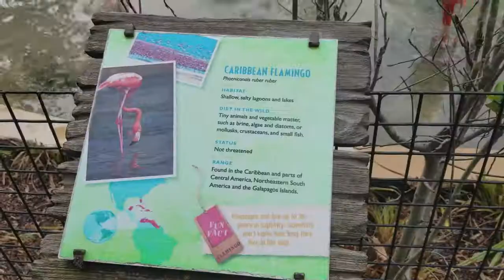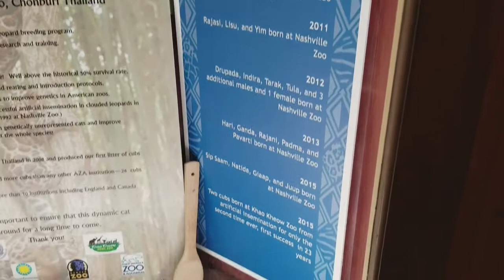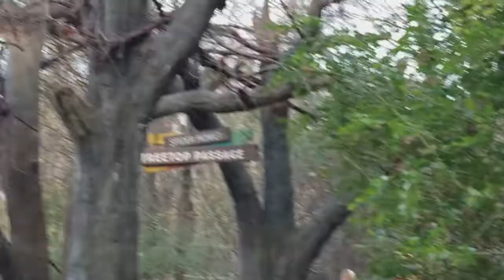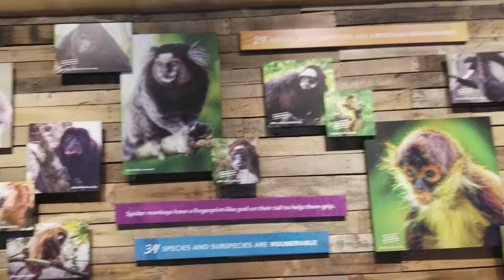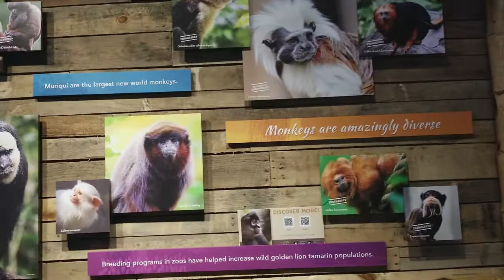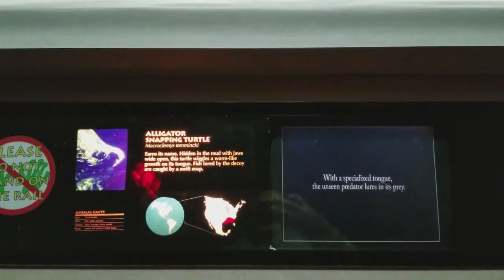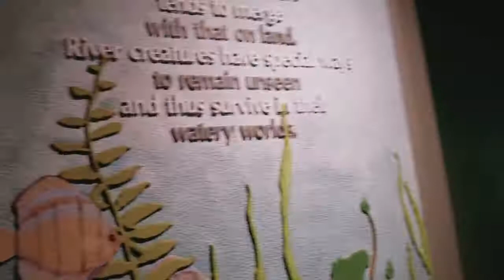VlogMas Day 18 Nashville Zoo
Description
spent the day at the Nashville Zoo it was cold out so most of the animals were not out.